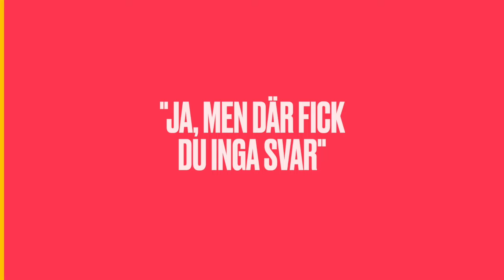"Du får kalla mig vad du vill" Eurovision-bossen Martin Österdahl - trailer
Finbesök när högsta chefen för världens största underhållningsprogram i tv gästar. Svenska tv-producenten Martin Österdahl är den som är högst ansvarig för Eurovision Song Contest på EBU i Geneve. Vi pratade om varför Kina inte får sända Eurovision, om rimligheten i att programmet är över 4 timmar långt och Martins hemliga familjekoppling till ESC. Hör också om hans egna musikaliska bakgrund, om krismöten när han jobbade med Melodifestivalen, om de tuffa åren som ny i Geneve, krigen i Europa, tv-bolagens pengakris och om hur han vill lösa den stora ekonomiska börda det vinnande landet får som ska arrangera tävlingen kommande år. Ska man få tävla i Eurovision om man inte har råd att vinna? Vi pratade också om fusk och om avknoppningar som American Song Contest kan skada Eurovisions varumärke.

Avsnittet finns ute nu när du lyssnar på poddar. Sök på TV-fabriken.